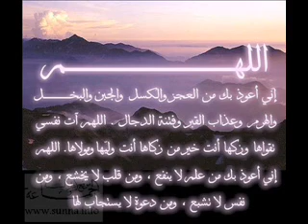الموت خاتمتك يا من تسمعني :: العلامه اسماعيل المقدم